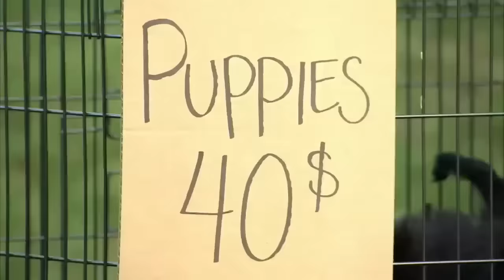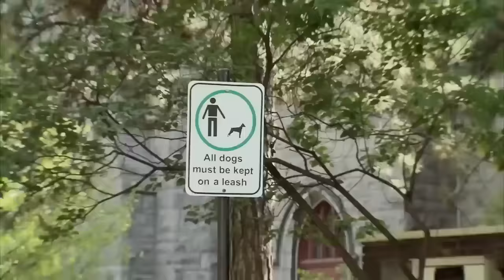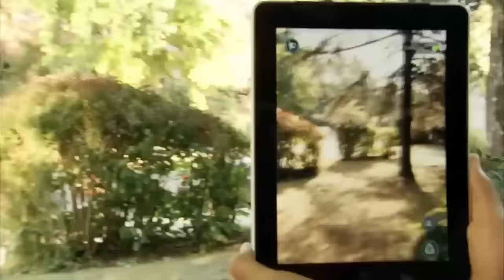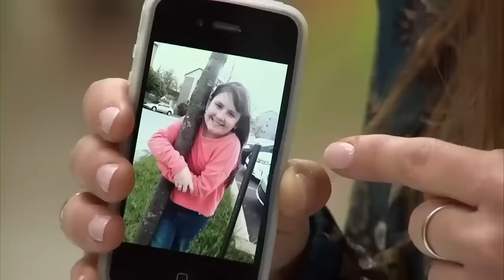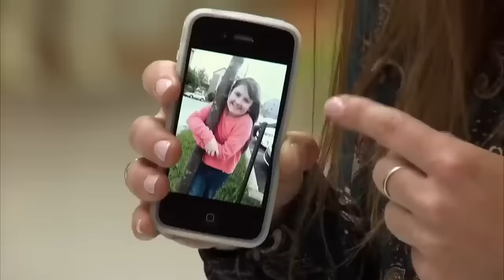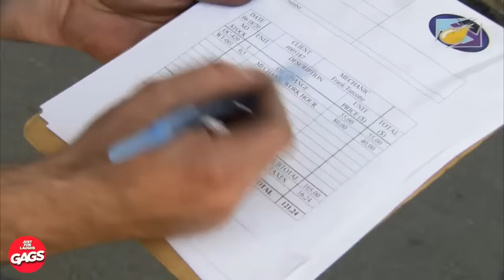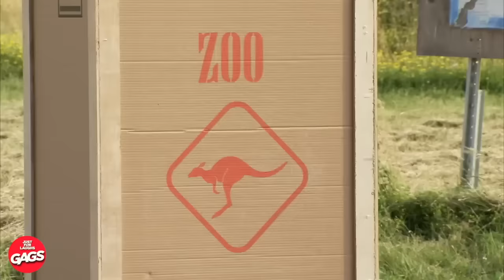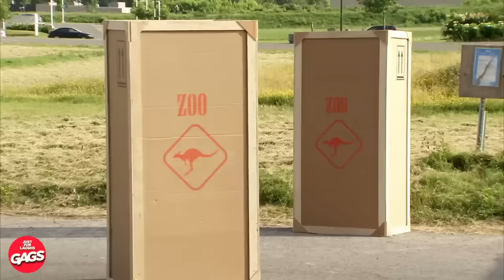Teen Sells App For $50 Millions Dollars | Just For Laughs Gags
🎉🤣 What an iconic! How to become a millionaire